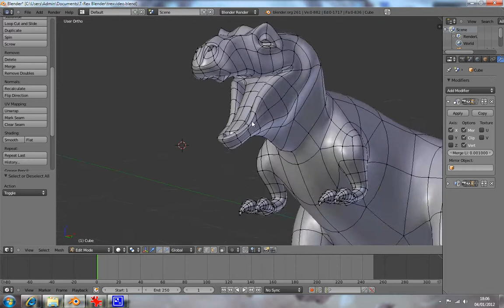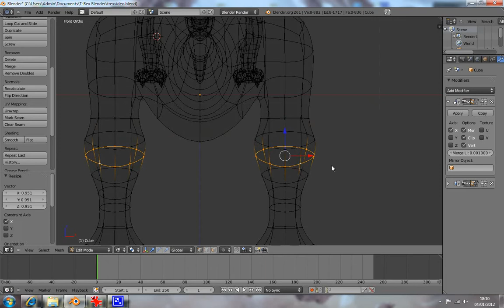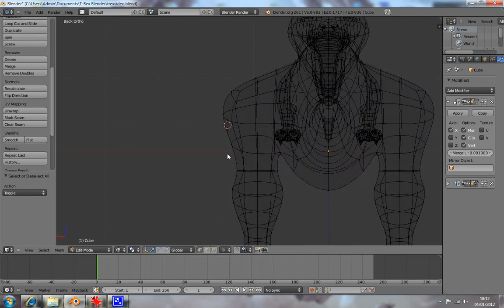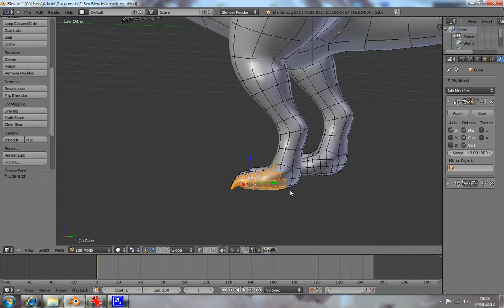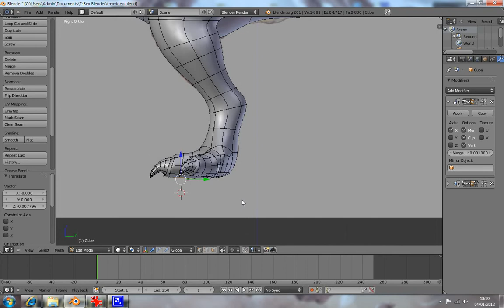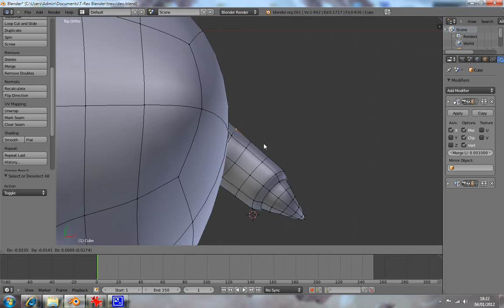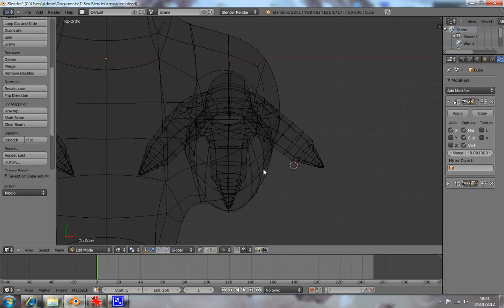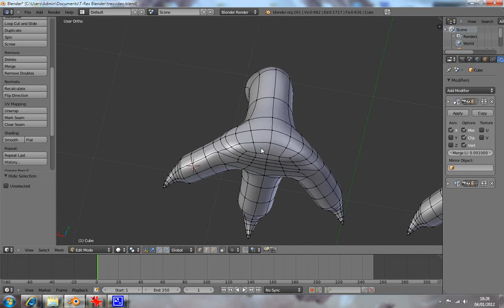Fazendo um completo Tiranossauro Rex - Parte 8.1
Oitrava parte ensinando a modelar um Tiranossauro Rex.

Nesta parte é a finalização de detalhes na estrutura do T-rex assim como ajustes gerais na malha, em qualquer parte do corpo.